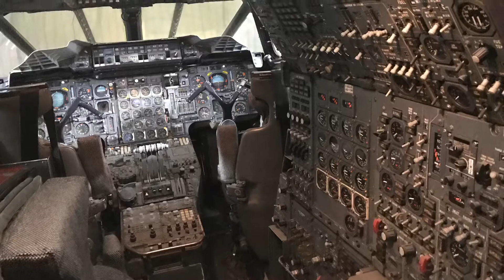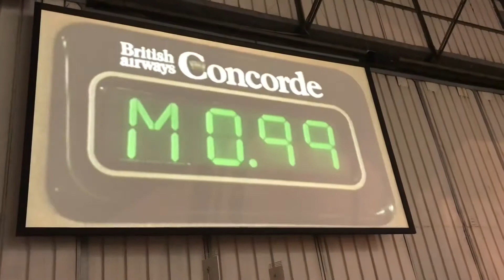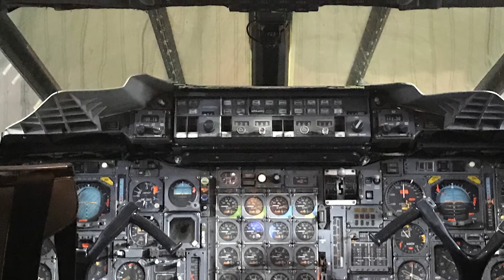【コンコルド】スコットランド国立航空博物館 2017年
2017年 イギリスへのマイル消化の旅にて、かねてから見たかったコンコルドへ搭乗することができました。
感動！